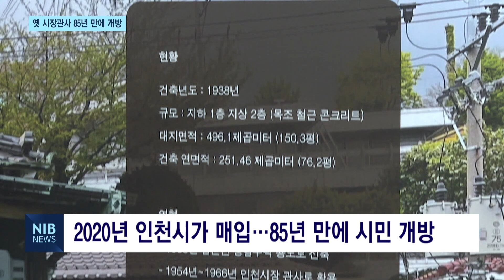[NIB 뉴스] 신흥동 옛 시장관사, 시민 사랑방으로 재탄생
앵커멘트)

개항장 일대에 새로운 시민을 위한 공간이 탄생했습니다. 1938년 지어진 일본식 건축물로 과거 인천시장의 관사로 활용됐던 곳인데요. 인천시가 이 건축물을 매입하고 새 단장해 시민들에게 문화공간으로 개방했습니다. 원태규기자의 보도입니다.

리포트)
중구 신흥동에 위치한 2층 규모의 고택.

일본의 전통적인 구조에
서구식 근대 건축 요소를 도입한 점이 특징입니다.

1938년에 건축돼

일제강점기 시절엔 일본인의 생활 주택으로,

해방 후 1954년부터 1966년까진 인천시장의 관사로 사용됐습니다.

이후 시장 관사를 송학동으로 옮기면서

민간인에게 귀속됐다
지난 2020년 인천시가 다시 매입을 한 겁니다.

신흥동의 옛 시장관사가 85년 만에
시민을 위한 공간으로 재탄생했습니다.

인터뷰) 이행숙 / 인천시 문화복지정무부시장
“시민의 품으로 돌아온 문화공간인 만큼 시민들이 가깝게 다가와서 언제든지 활용하고 전시할 수 있는 문화공간으로 재탄생해서 운영할 계획입니다.”

옛 시장관사는 역사와 문화를 간직한 공간으로 재단장 했습니다.

1층은 쉼터와 전시실이 들어섰고,

2층은 건축 당시 모습인 다다미방을 재현해
시민 서재로 활용됩니다.

남녀노소 누구나 이용할 수 있는 사랑방이 탄생한 겁니다.

인터뷰) 이원영 / 제물포구락부 관장
“우선은 이 지역주민들이 편히 오셔서 쉬실 수 있고 문화적 프로그램을 쓰실 수 있는 사랑방 역할을 하고 싶은 그런 쪽에 초점을 맞췄습니다.”

이번 개방으로 주민들은 감회가 새롭습니다.

인터뷰) 윤혜숙 / 인근 주민
“예전에 시장관사였던 아직도 변함이 별로 없는 옛날의 주택 골목이 아주 영원히 있었으면 하는 제 바람이죠.”

인천시가 역사성을 지닌 건축물을

시민들에게 개방한건 이번이 3번째입니다.

역사적, 문화적, 주거사적 가치가 큰 건축물을
지역 문화공간으로 활용하고,

다음 세대까지 인천의 정체성과 가치를 계승한단 취지입니다.